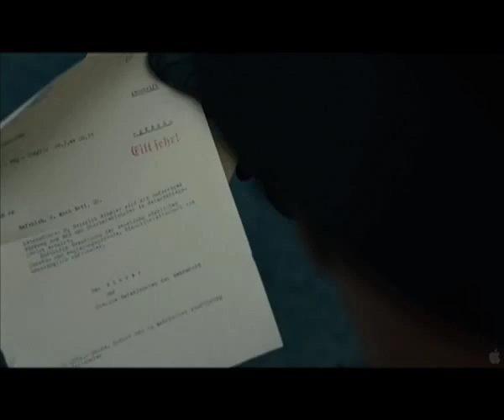VRG REVUE 2009: VALK-KUREN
Vincent Sagaert in de remake van 'Valkyrie'.